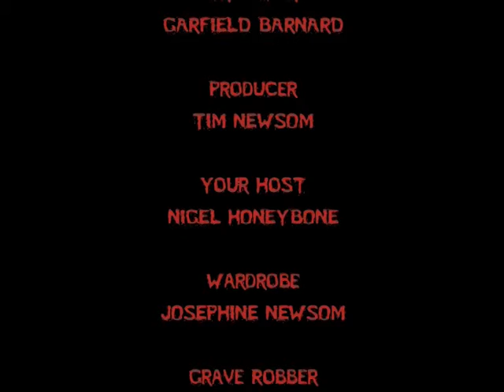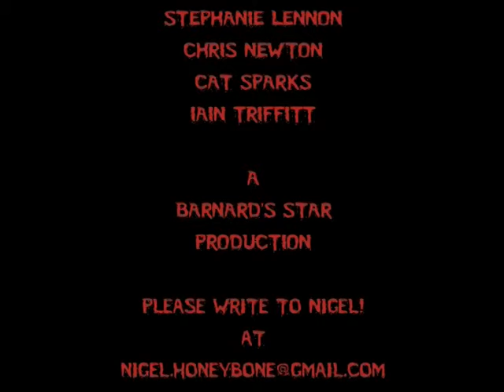DESTROY ALL PLANETS part 4 SCHLOCKY HORROR PICTURE SHOW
NIGEL HONEYBONE star of stage screen and um scream, Presents THE SCHLOCKY HORROR PICTURE SHOW on TVS Channel 44. live streamed on tonights show A group of aliens from another planet head for Earth with the intentions of conquering it. Their first ship is destroyed in transit by the giant flying turtle Gamera. A second ship makes it to Earth and captures two Boy Scouts and holds them captive so that Gamera will not attack them. The aliens then implant a remote control device into the monster's neck and use the great turtle to attack Tokyo. The boys then come up with a plan to foul up the remote control device to the point where Gamera does the opposite of what he is ordered to. As a result Gamera destroys the aliens ship, but then has to contend with their giant squid like leader Viras...wait did I just spoil the film??